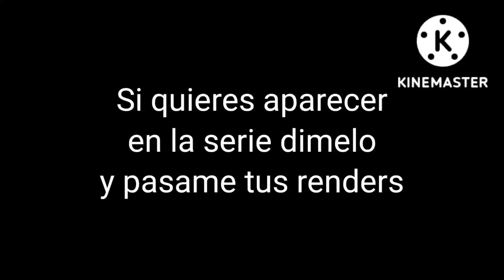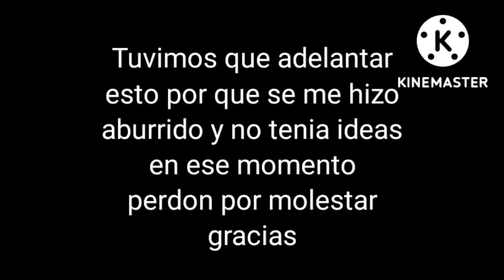Nos invaden - PVZ - Parte 1 Loquendo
Si no aparecieron aparecerán en el siguiente capítulo

Personajes/Canales

Alpha y DJ: @AlphaRed47

Joaksman: @joaksman6445

Jack: @jackelcartero2

Rabbid Mario: @rabbidmarioloquendo51